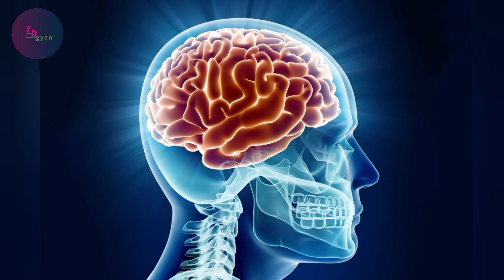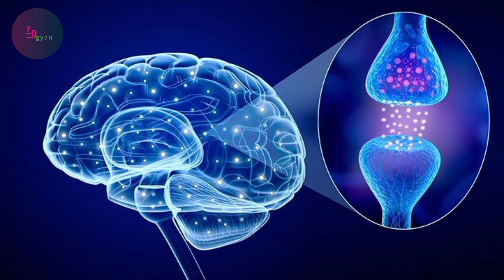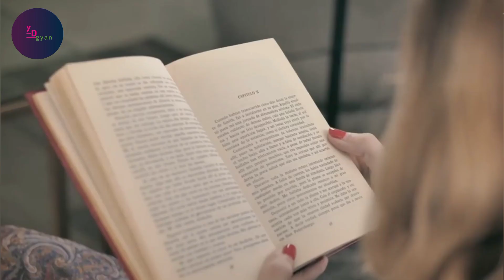राती निदाउन नसक्ने समस्याको निद्रा सुधार गर्ने उपायहरु || sleeping problem || Meditation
There are several strategies that can help improve sleep quality and address sleeping problems at night. Here are some tips:

Stick to a consistent sleep schedule: Try to go to bed and wake up at the same time every day, even on weekends.

Create a relaxing bedtime routine: Develop a relaxing routine before bed, such as taking a warm bath, reading a book, or practicing relaxation techniques like deep breathing or meditation.

 Make your bedroom conducive to sleep: Keep your bedroom cool, dark, and quiet. Use comfortable bedding and pillows, and consider using blackout curtains or a white noise machine if necessary.

Limit exposure to screens before bed: Avoid using electronic devices like smartphones, tablets, or laptops for at least an hour before bed, as the blue light emitted by these devices can interfere with sleep.

Avoid caffeine, alcohol, and nicotine: These substances can disrupt sleep and should be avoided, especially in the hours leading up to bedtime.

 Exercise regularly: Regular exercise can help improve sleep quality, but avoid exercising too close to bedtime as it can be stimulating.

Script : Dipendra Rokaya
Edit     : Yamlal Tamang
Voice  : Yamlal Tamang